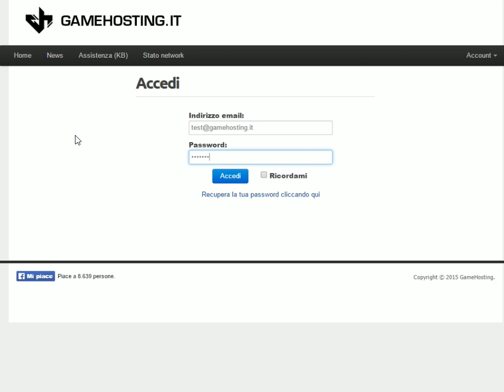GameHosting - Come aprire un Ticket e chiedere assistenza